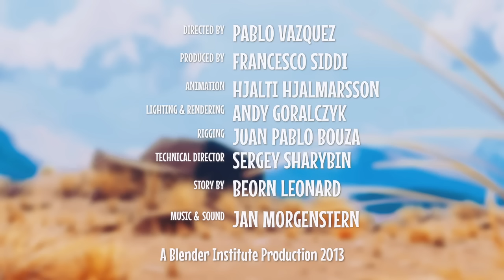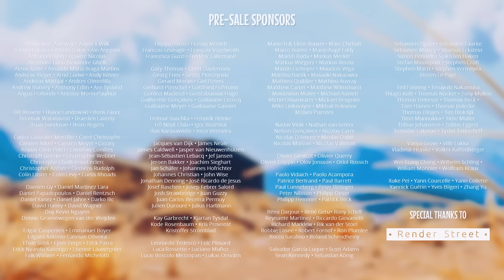CGI 3D Animated HD "Caminandes: Gran Dillama" - by Blender Foundation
Check out this hilarious 3D animated short called "Caminandes: Gran Dillama" that is the second episode featuring the a strange but lovable llama who lives some epic adventures.

Caminandes series are Open Movies produced by Blender Institute in Amsterdam, the Netherlands. You can support the makers and open source projects by purchasing the 8 GB USB card with all the movie data and tutorials.

Read more about the Caminandes series on caminandes.com

Hjalti Hjalmarsson
Sound & Music: